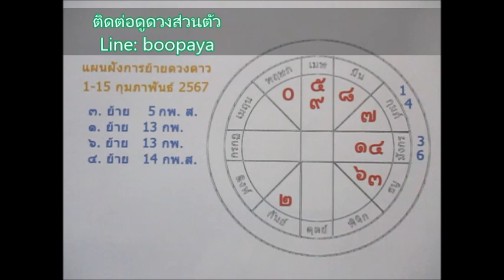ดูดวงราศีกรกฏ ♋1-15 กพ. 2567 Line:boopaya59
ดูดวงราศีกรกฏ ♋1-15 กพ. 2567
 ผู้ที่เกิดช่วง 15 กค.-16 สค
ติดต่อดูดวงส่วนตัวกับช่องบลูพยากรณ์หรือเช่าบูชาตะกรุดหินมงคล Line:boopaya59